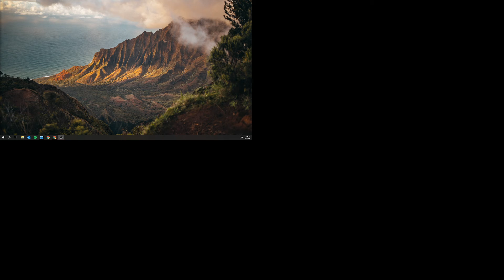Preaching Jesus late night